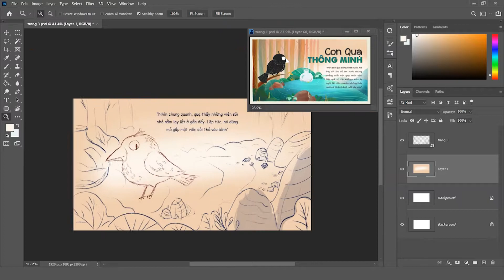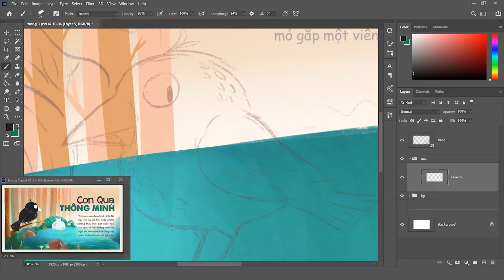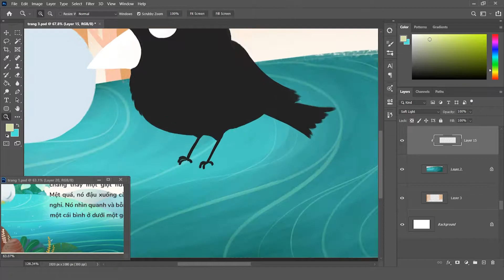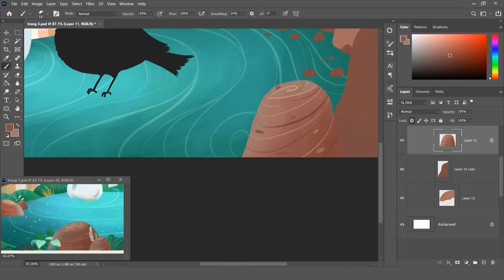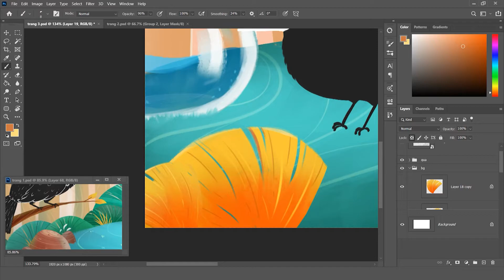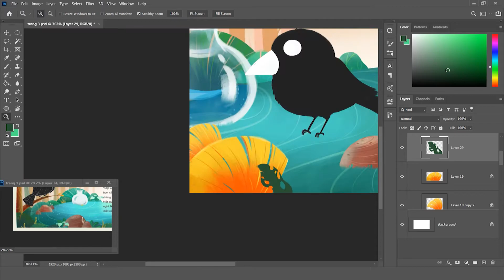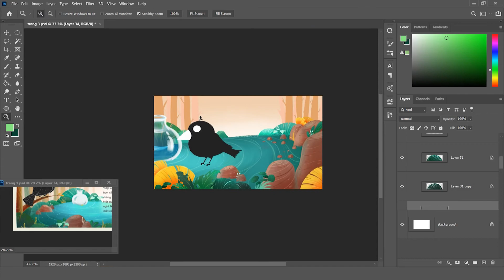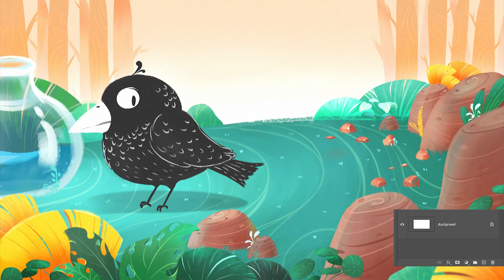[KID'S ILLUSTRATION] The Clever Raven | Found the stones